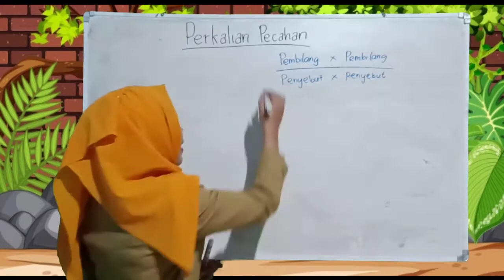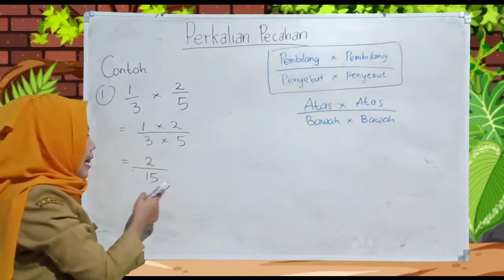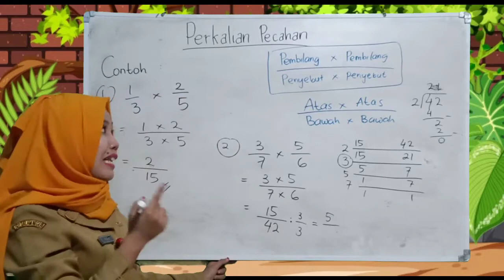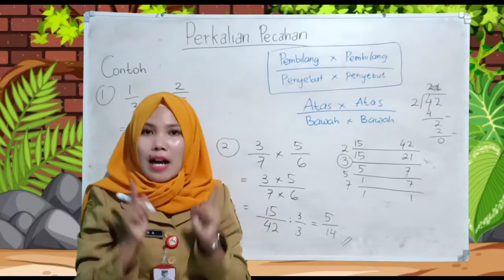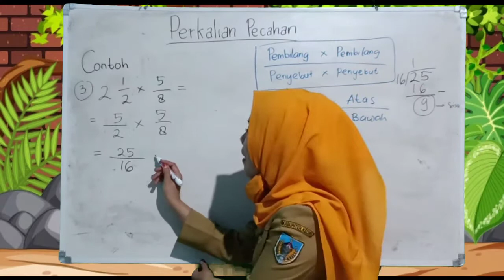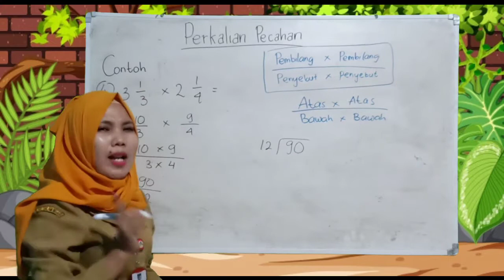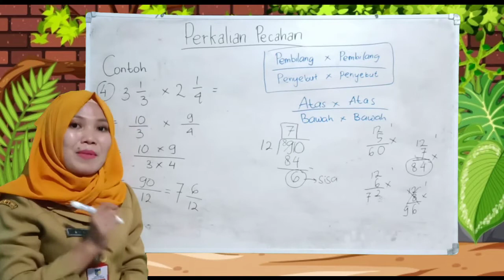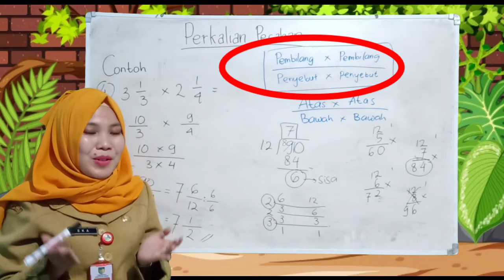Perkalian Pecahan Biasa dengan Pecahan Biasa - Perkalian Pecahan Biasa dengan Pecahan Campuran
Halo, anak-anak...
Di video kali ini kita akan belajar bersama-sama cara mengalikan pecahan biasa dengan pecahan biasa, cara mengalikan pecahan biasa dengan pecahan campuran dan sebaliknya, dan cara mengalikan pecahan campuran dengan pecahan campuran yang ternyata sangat mudah dan gampang, lho...
Selamat belajar...